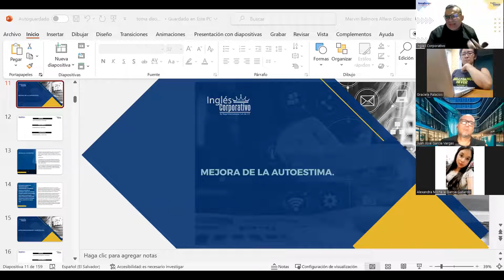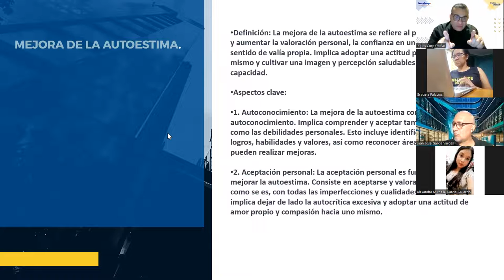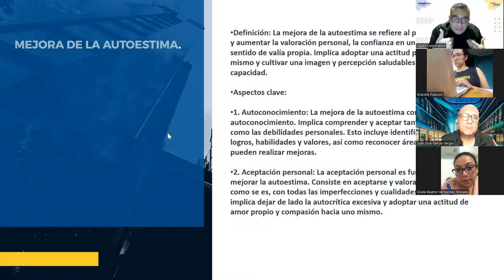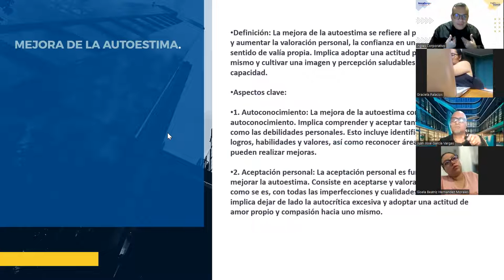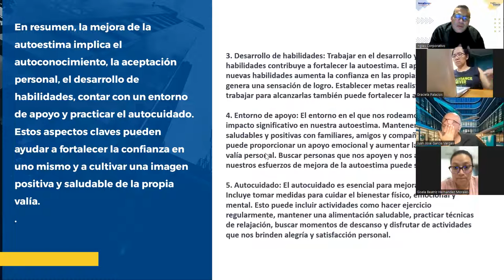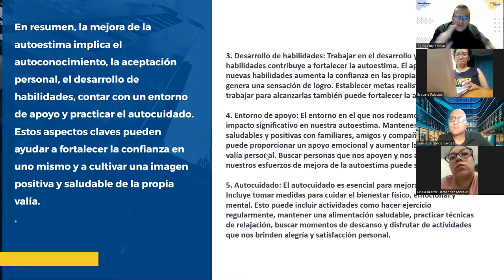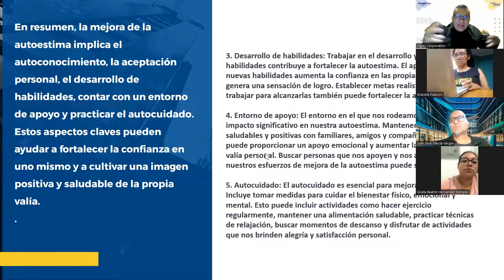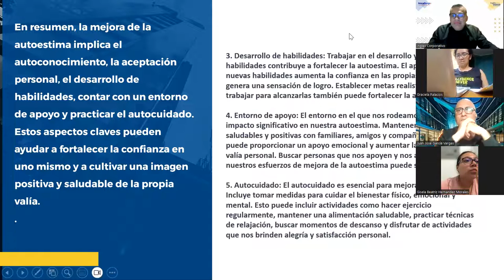SESION 6-13-07-2023-OHI-02-8-9-PM-07-23-ALFARO-Autoconocimiento y aceptación